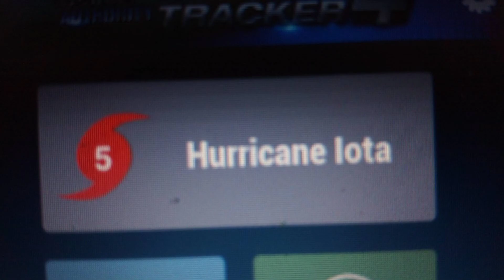most bizarre weather 2017 through 2020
feel free to put in slow motion or pause to view each weather moment